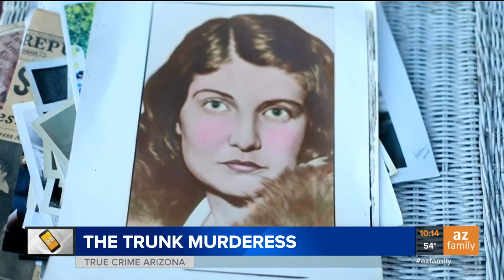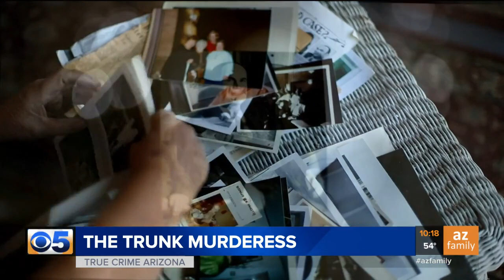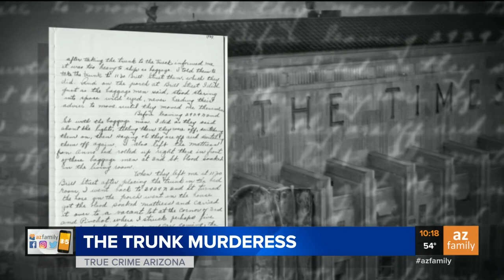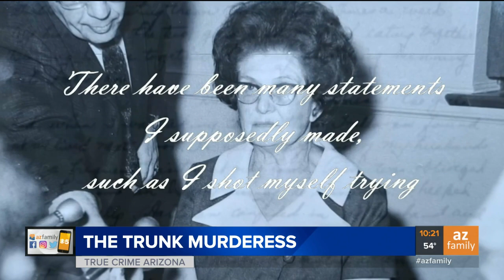True Crime Arizona: The 1931 "Trunk Murderess" Winnie Ruth Judd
In 1931, Winnie Ruth Judd was accused of killing her two best friends in Phoenix, chopping up one of the bodies, then taking the dead bodies in trunks on a train to LA. Deemed the "Trunk Murderess" she was caught and charged with murder, but ended up in an insane asylum where she would escape 6 times. But did Winnie Ruth commit the murders on her own?

In our investigation we talk to somebody who uncovered much more about the case decades later, and take a walk through the "murder house" to try and piece together what exactly happened that night so many years ago.